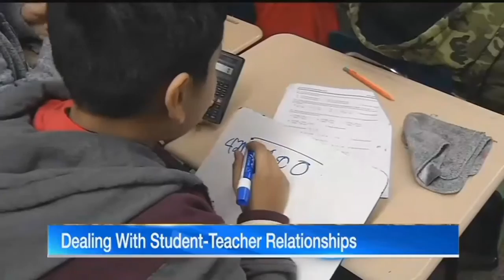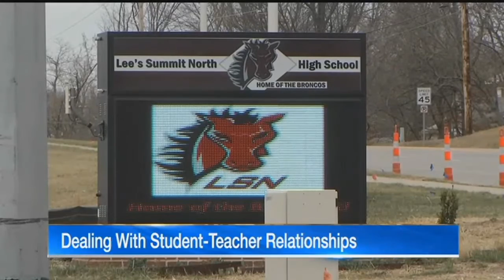Experts give advice on dealing with student-teacher relationships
A former Lee's Summit teacher is accused of sex crimes with a student. Zhiyang Ji faces two counts of sodomy. According to court documents, other students had alerted the school district to the situation. So how should parents respond in cases like this? KCTV5’s Caroline Sweeney spoke with an expert and got some advice for parents.